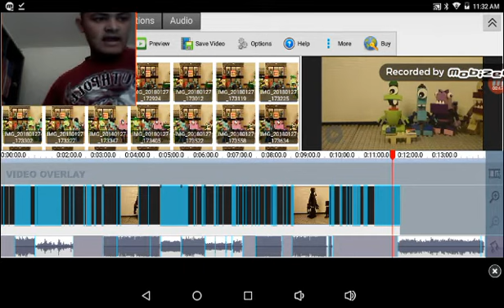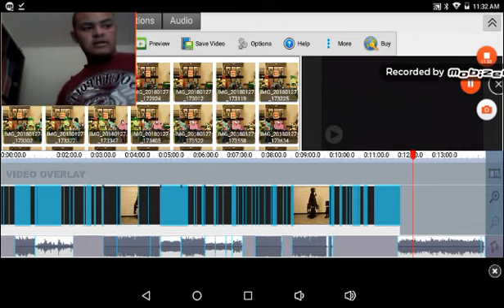I need help